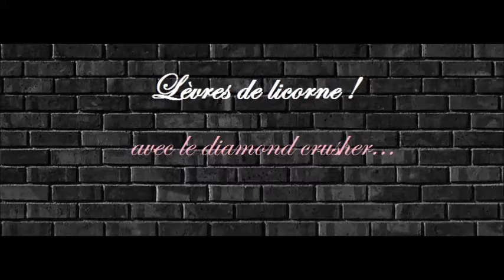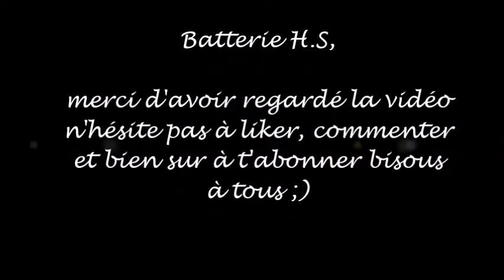Lèvres de licorne avec LimeCrime !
Moi perso j'adore j'ai tester sur du rose clair et c'était magnifique :)

Snap: poussin-bleuu